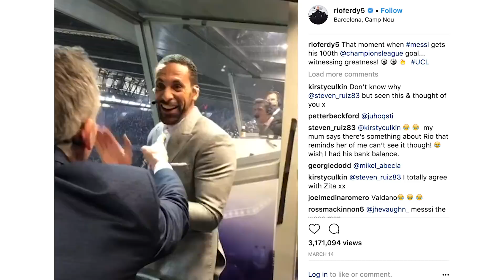Messi 100 Champions League Goals! | Rio Vlogs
I went to Barcelona to see Chelsea play against Barcelona at the Camp Nou! I speak to Frank Lampard and Gary Lineker and see the record breaking Lionel Messi score his 100th Champions League Goal!